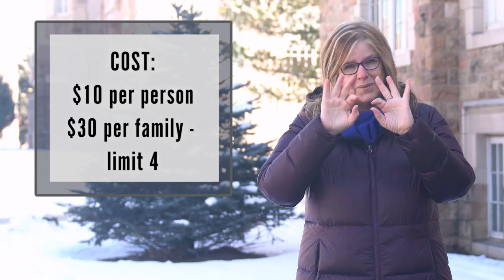Justin Perez Promo